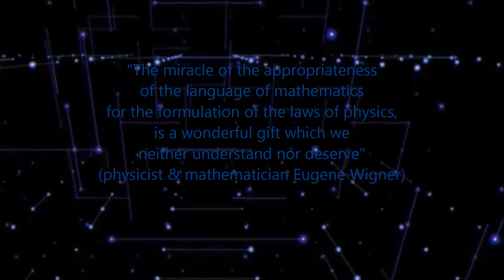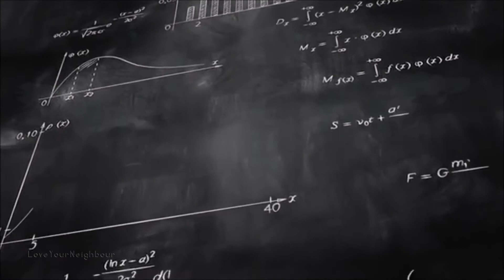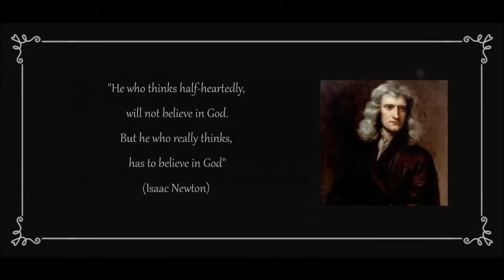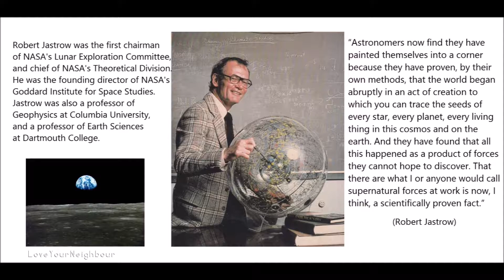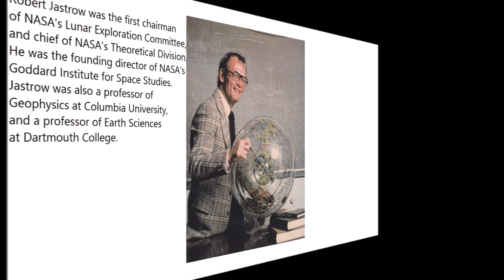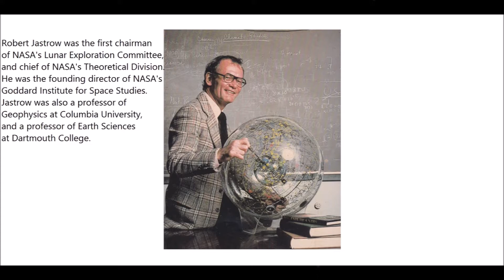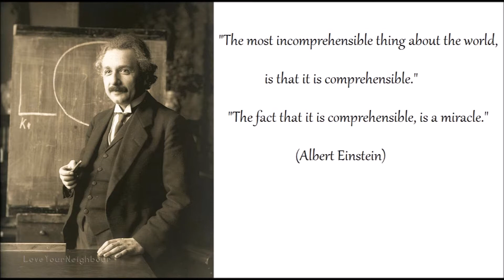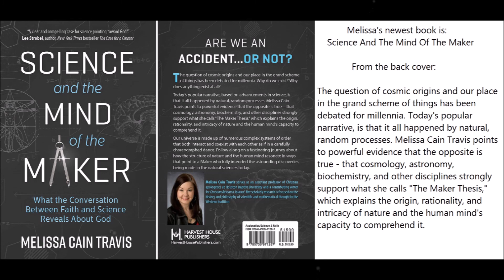Our Fundamentally Mathematical Universe (Melissa Cain Travis, PhD)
In this video Melissa Cain Travis is interviewed by Melanie Cogdill, on our comprehensible fundamentally mathematical universe, and the history of the use of mathematics to better understand how the universe operates. She also discusses a couple of very popular Atheist objections. These excerpts originated from the Postmodern Realities Podcast episode 062: How The Structure And Comprehensibility Of The Universe Reveal A Mindful Maker. I personally put together this video for the podcast interview excerpts, with the utmost respect for Melissa Cain Travis and Melanie Cogdill. If you are interested in learning more on this subject, I recommend her 2018 book: Science And The Mind Of The Maker. Atheist Thomas Nagel's book: Mind And Cosmos - Why The Materialist Neo-Darwinian Conception Of Nature Is Almost Certainly False, is another book I would recommend. (Thomas Nagel was a University Professor of Philosophy and Law Emeritus at New York University, from 1980 to 2016.)

Bio: Melissa Cain Travis earned a Bachelor of Science in Biology from Campbell University, and worked as a bench scientist in the fields of biotechnology and pharmaceutical research for five years, after obtaining her undergraduate degree. She has spent over a decade studying the science, theology, and philosophy pertaining to the origins debate. She earned a Master of Arts in Science and Religion from Biola University, graduating with highest honors. She recently earned her PhD in Humanities from Faulkner University - her research focusing on the history and philosophy of science and the historical interaction of science and theology.  She also serves on the contributing writers team for The Christian Research Journal. The author of four books in the children's Young Defenders Apologetics storybook series and, more recently, Science And The Mind Of The Maker, she is dedicated to exploring the science, theology, and philosophy behind the origins debate.

As noted above, Melissa also serves on the contributing writers team for The Christian Research Journal. Having been a subscriber to The Christian Research Journal for several years now, I can personally attest to its value, in keeping Christians, (and those interested in learning more about contemporary Christianity), on top of current issues that relate to the Christian worldview.